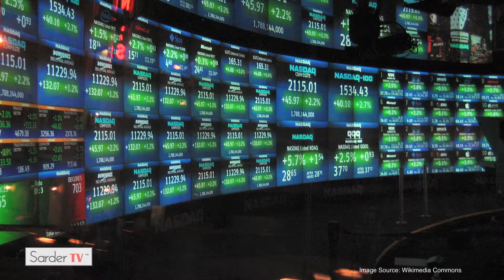From Goldman Sachs to the department of the Treasury, by Henry Paulson, former CEO of Goldman Sachs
Henry M. Paulson, Jr. is the Chairman of The Paulson Institute, a non-partisan "think and do" institution working to advance global environmental protection and sustainable economic growth in the United States and China, while promoting broader understanding between the two countries.

Previously, Paulson served as the 74th Secretary of the Treasury under President George W. Bush, from July 2006 to January 2009. Prior to that, he had a thirty-two year career at Goldman Sachs, serving as Chairman and Chief Executive Officer since 1999. Earlier in his career, Paulson was a member of the White House Domestic Council as well as a Staff Assistant at the Pentagon.

A lifelong conservationist, Paulson was Chairman of The Nature Conservancy Board of Directors and, prior to that, founded and co-chaired the organization's Asia-Pacific Council. In 2011, he also founded and continues to co-chair the Latin American Conservation Council, comprised of global business and political leaders. Additionally, Paulson co-chairs a major initiative exploring the economic risks of climate change in the United States.
Paulson graduated from Dartmouth College in 1968 and received an M.B.A. from Harvard University in 1970. He and his wife, Wendy, have two children and four grandchildren.

In this video, Henry Paulson talks about the decision to take Goldman Sachs public and how he initially voted against it. He discusses how the investment bank protected its shareholders from the some of the excesses of the times. He also provides insight on his first meeting with President Bush as the new Secretary of the Treasury.